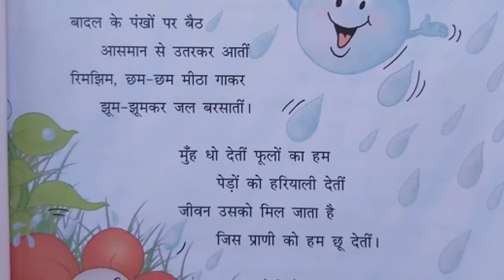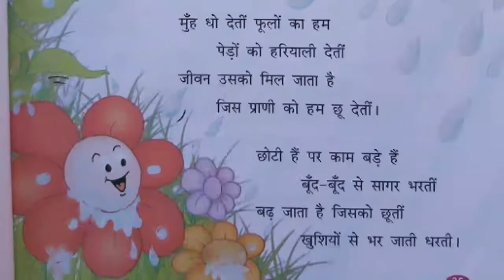नन्हीं बूंदे (poem) | Hindi for Class IV | Al Ibaadah Indian School | AIIS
Lesson 5 - नन्हीं बूंदे (poem) | Hindi for Class IV